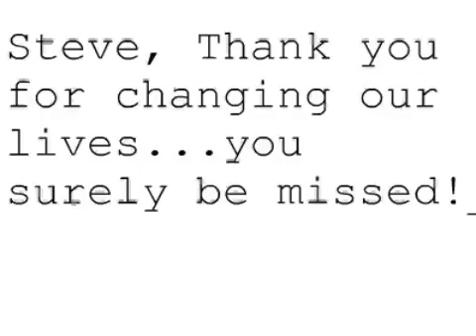Remembering Steve #618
Steve, Thank you for changing our lives...you surely be missed! REST IN PEACE.
Joseph